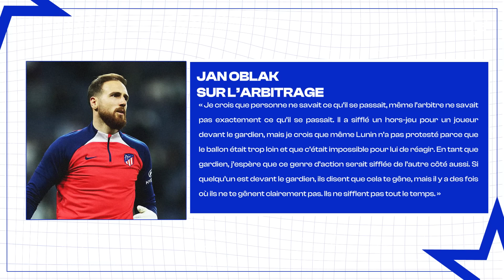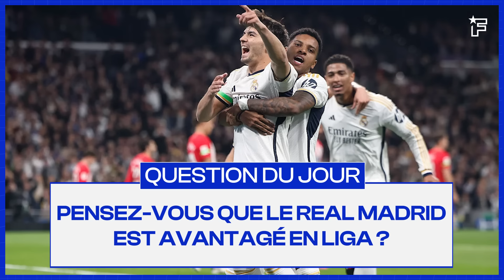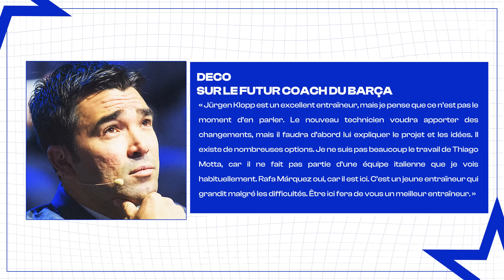Le Real Madrid en PLEINE TEMPÊTE | JT Foot Mercato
Au programme de ce JT Foot Mercato : l’Espagne crie au complot et se rebelle contre le Real Madrid, ça se bouscule pour remplacer Xavi au Barça et l’officiel du jour.

00:00 L’Espagne en a ras-le-bol du Real Madrid
03:44 La question du jour
03:51 L’OL sort de la zone rouge
04:35 Deco cherche le remplaçant de Xavi
05:14 Hansi Flick se prépare pour l’Espagne
05:33 L’Arabie saoudite veut Bruno Fernandes
06:05 La Roma en quête d’un directeur sportif
06:52 Regragui continue avec le Maroc
07:18 Le top 10 des buteurs européens
08:15 L’image du jour